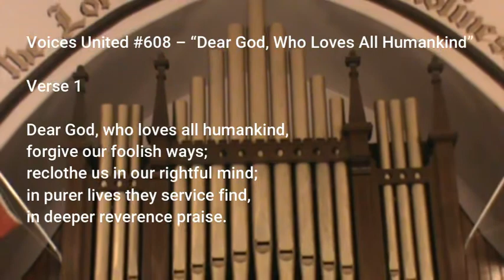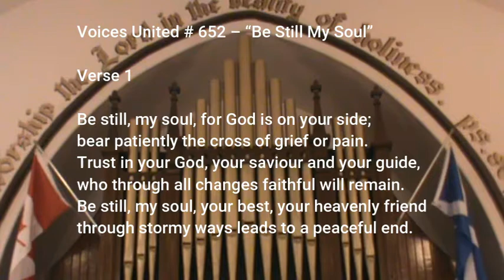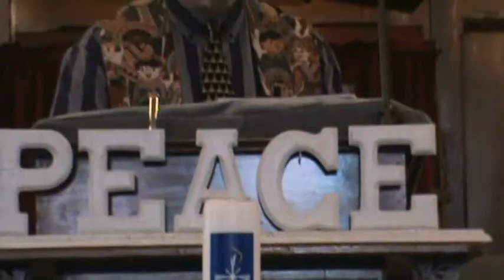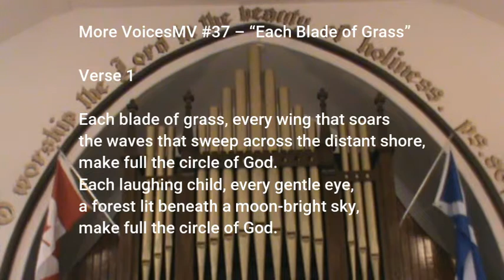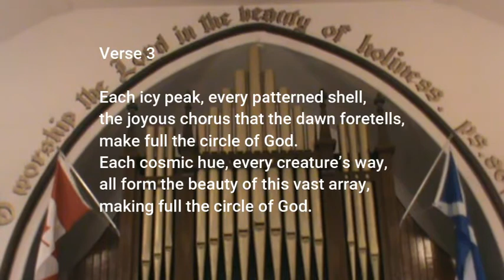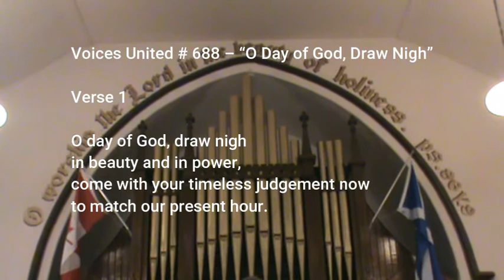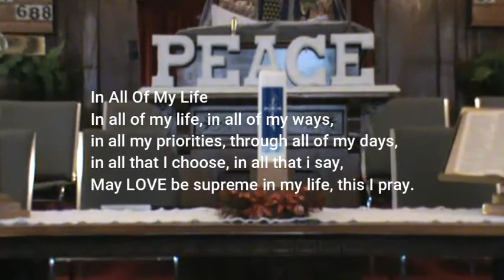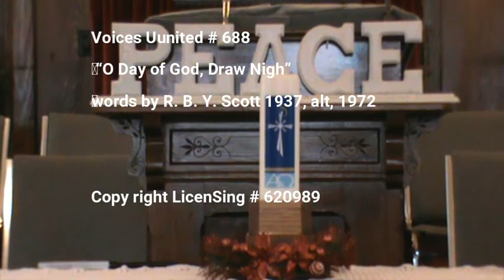November 15 2020